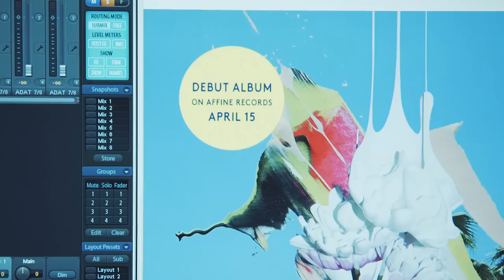A Night Out in Vienna - VIENNA/NOW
Join Chris on a tour through some of Vienna’s finest bars and clubs. We dip into the city’s music scene with DJ- and Producer Duo Ogris Debris. They recommend some of their favourite clubs in Vienna. And did you know that Vienna City Hall - where the world famous Life Ball takes place - from time to time transforms into a dance temple?

VIENNA / NOW
Become a part of Vienna's way of life. In each episode of this series we focus on one special aspect of life in Austria's capital - and your host Chris Cummins is right on the spot.

Music Opener:
Radical Chique | Tag aus, Nacht ein

Featured movies:

02:58 - 03:22

02:36 - 02:44

Director & Script: Stefan Schlager
Camera: Matthias Smycka
Editing, 2nd Unit, Animation: Thomas Scharf
Audio: Overdub, Gregor Rašek

Produced by SLASH